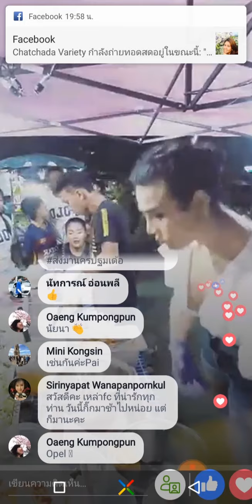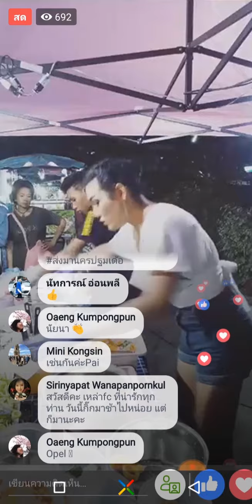"เจ๊เบียร์ คนละยำ" มียอดคนดู Live สดชนะ "ป้ากบ"